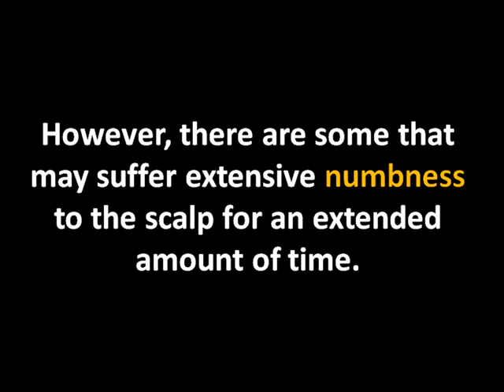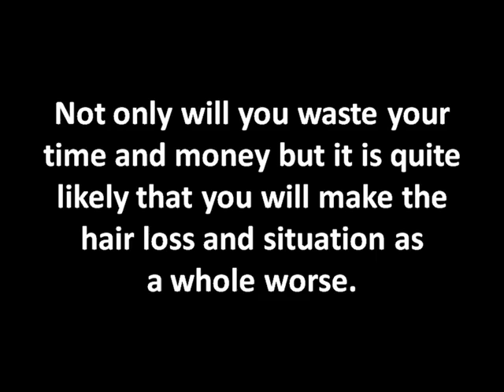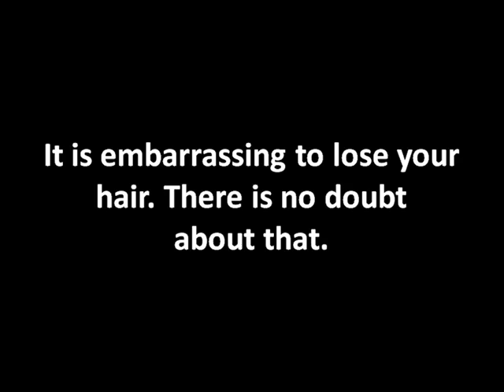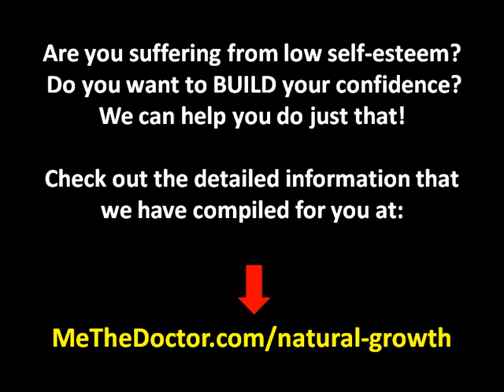Natural Hair Growth + Free Link to Hair Report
GET A FREE 9-Page report on How to Grow Back your Hairs Naturally!!

hair loss men male hair loss baldness treatment  thinning hair loss female hair loss women hair loss alopecia hair loss regrowth combat shampoo cure problem